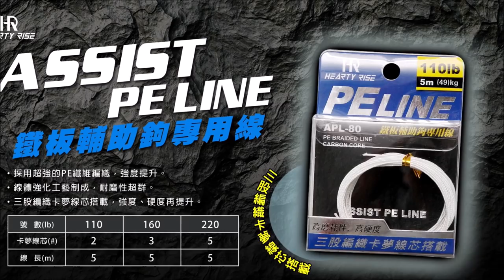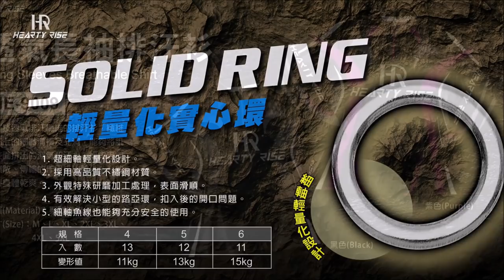Amberjack Slow Jigging In Taiwan